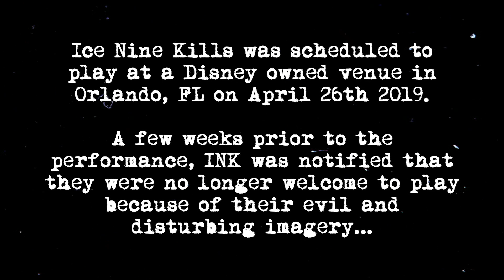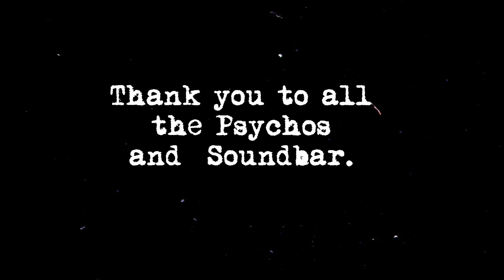Ice Nine Kills - The Disney Revenge Show (Documentary)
Ice Nine Kills was scheduled to play at a Disney-owned venue in Orlando, FL on April 26th, 2019. A few weeks prior to the performance, INK was notified that they were no longer welcome to play because of their evil and disturbing imagery. On July 25th they returned to the city for revenge...